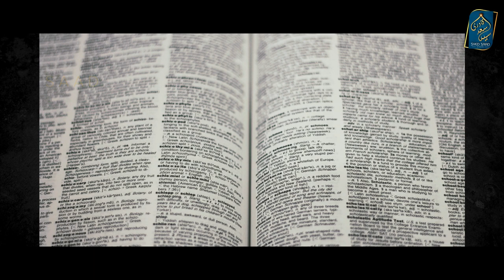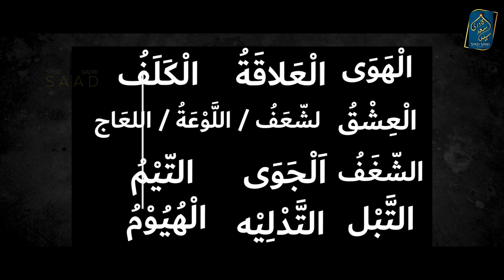Muhabbat ke 11 Levels kya hein? What are 11 Levels of Love? Syed Saad QADRI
0:00 Channel Intro